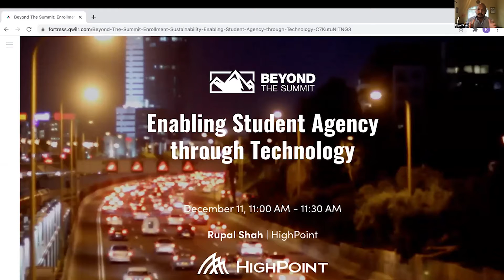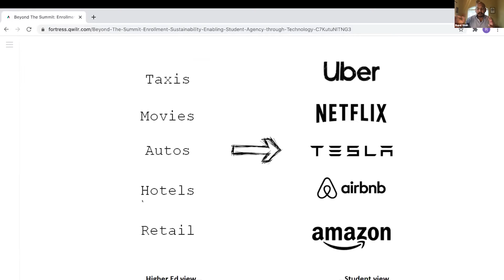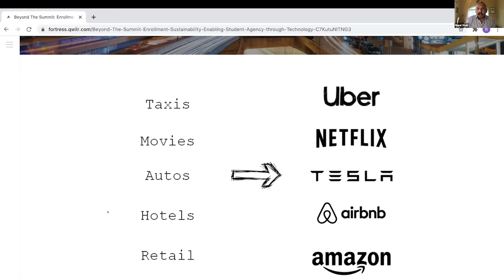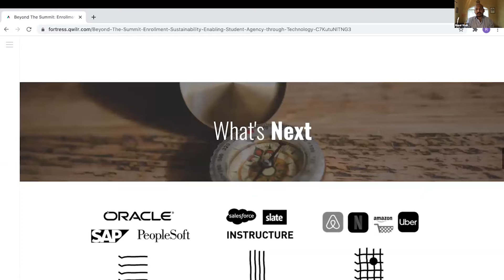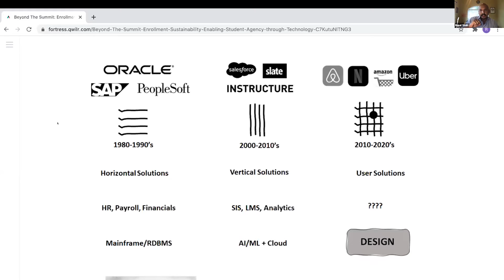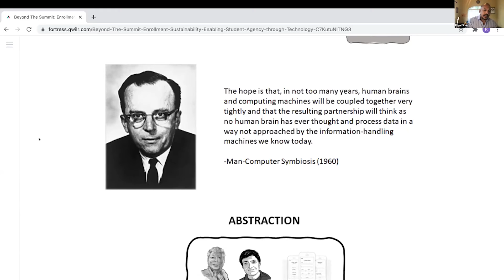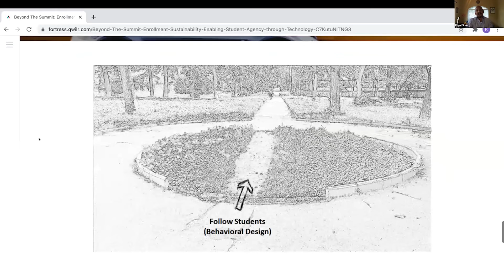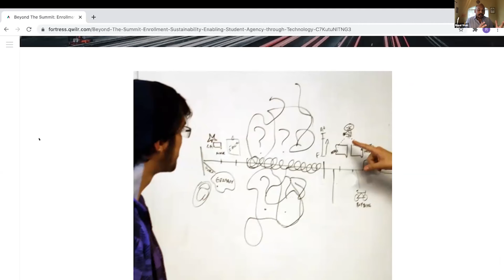11 - Enabling Student Agency Through Technology | Enrollment Sustainability Summit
Thought Leader: Rupal Shah of HighPoint